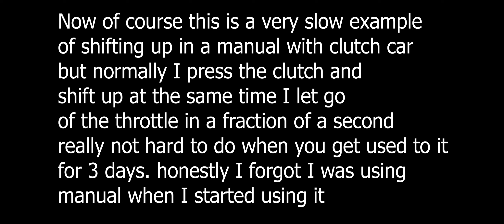How To Shift Manually With Clutch | Forza Horizon 5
Yes, same r31 again I get it I have no cars to explain this on lol. Edit: this video is kinda trash I would look at my other ones if you don't like this.